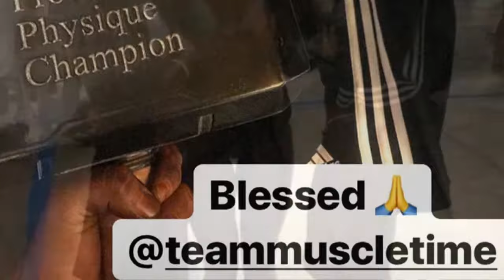SHOW DAY! OCB Pine Tree State Pro/Am - Part 2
Team MuscleTime hits the 2018 OCB Pine Tree State for the 5th year! This is one of our favorite shows, it's a long day but we all enjoy the time backstage together.

Part 1: Some of what goes on before the show, back stage fun and stage time for the pros and pre-judging for the amateurs.

Have you been thinking about stepping on stage or bringing your physique to the next level but don't know where to start or how to improve?